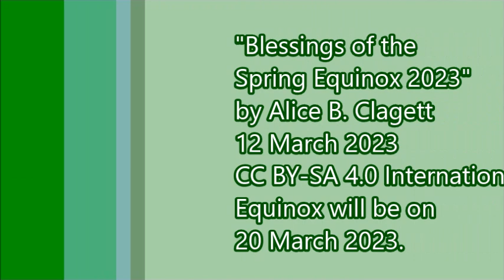Blessings of the Spring Equinox 2023 . by Alice B. Clagett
Filmed on 12 March 2023 and published on 14 March 2023.
Spring Equinox 2023 is on 20 March 2023.